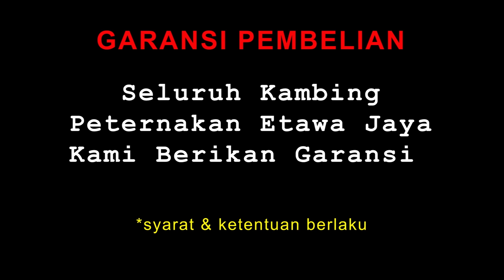PENGIRIMAN SEPASANG KAMBING ETAWA SUPER KE INDRAMAYU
Sepasang kambing etawa Senduro Super kami kirimkan ke Indramayu, Jawa Barat pada tanggal 12 Desember 2019.